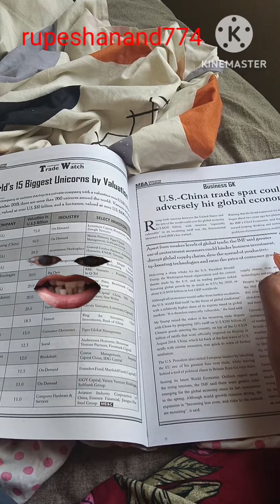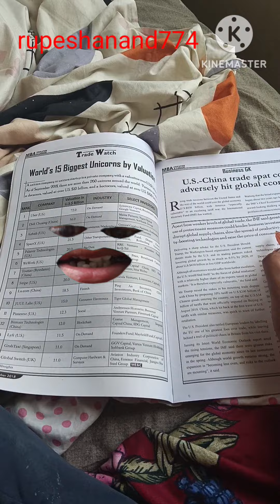Book v/s man| comedy| funny video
comedy cartoon video in hindi
comedy cartoon movie
comedy cartoon wala
comedy cartoon wala dijiye
pagal beta 1
pagal beta cartoon
funny videos 2023
funny videos
funny videos 2023 baby
china boy funny video